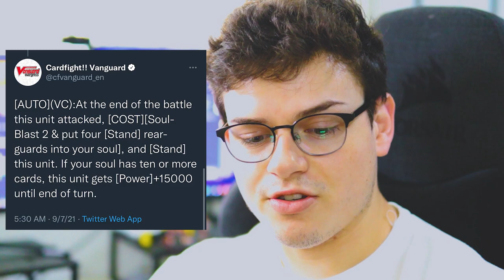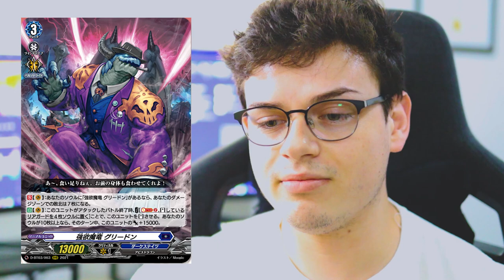Greedon is BROKEN and Here's Why!!! | Cardfight!! Vanguard Overdress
Richard explains an absolutely game-breaking meta play that you can do in tournament play.